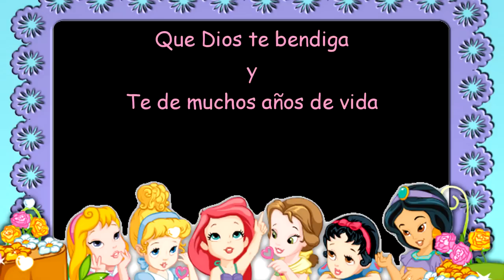Dianela RRR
Para la Familia: Ramos/ Ramon